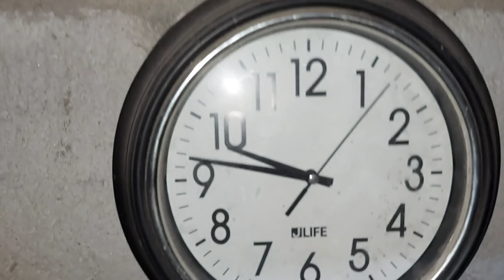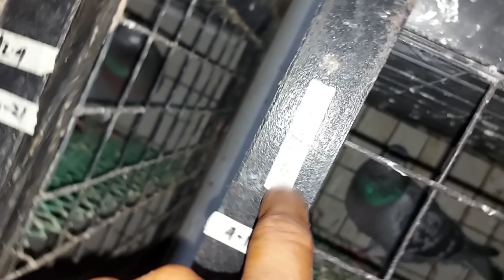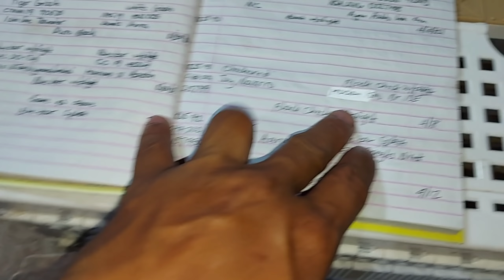ILANG ARAW BA TAYO DAPAT MAG WALAY NG INAKAY NA KALAPATI SA BREEDERS? TARA SILIPIN NATIN SILA!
link ng aming shoppee store.

☑️Alarcon Loft

PIGEONS
DOVE
IBON
BIRDS
KALAPATI
KALAPATE
KALAPATIPS
KALAPATIDS
BIHAG
DAGIT
LAMBAT
NETOY
FLYERS
BREEDERS
RAREPIGEON
RACINGPIGEON
PIGEONRACING
UCFC
CAVCOM
CHPA
APRX
CSWRPC
ALAGANGMAGALING
BIRDSOUND
BIRDTRAP
TAIWANBIRDS
TAIWANPIGEON
OFFCOLORRACINGLIGEON
FREELIGHTPIGEON
FREEFLY
INAKAY
BLUEBAR
REDBAR
POOLING
NORTHDERBYRACE
SOUTHDERBYRACE
AGRITV
KALAPATIRACE
KARERANGKALAPATI
KALAPATIDAGIT
PIGEON BREEDER
PIGEON FLYER
TAGALOG
PIGEON
PITCHON
GAMING PIGEON
PIGEON RACING
RACING PIGEON
BREEDER
PIGEONRACE
RACE PIGEON
PIGEON RACING TIPS
RACING TIPS
BOY DAGIT
DAGIT KING
MADLA LOFT
HOMING PIGEON
ALARCON LOFT
BATANG FANCIER